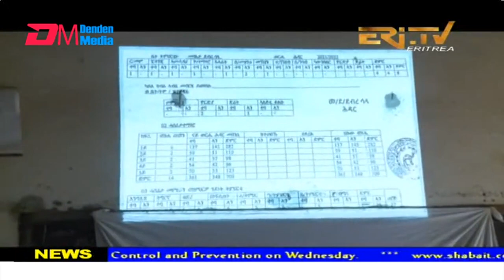News in English for January 1, 2022 - ERi-TV, Eritrea